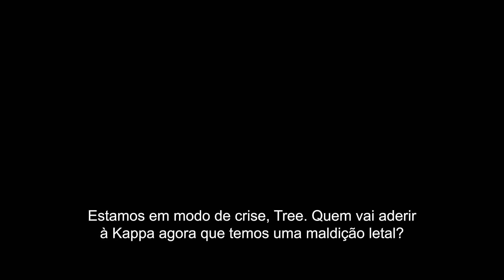"Feliz Dia Para Morrer 2" - Trailer Oficial Legendado (Universal Pictures Portugal) | HD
No próximo Dia dos Namorados, a morte regressa sempre para te atormentar. Vê o novo trailer de FelizDiaParaMorrer2

Jessica Rothe lidera o elenco que regressa para “Feliz Dia Para Morrer 2”, a sequela do filme surpresa de 2017, repleto de reviravoltas, produzido pela Blumhouse (“Fragmentado”, “Foge”, “A Purga”). Desta vez, a heroína,  Tree  (Jessica  Roth),descobre  que  morrer  repetidamente  é  mais  fácil  do  que  os  enfrentar  os perigos que se aproximam.
Jason Blum volta a produzir e Christopher Landon é novamente o realizador e argumentista deste novo capítulo. Aos produtores executivos de “Feliz Dia Para Morrer”, Angela Mancuso e John Baldecchi, junta-se agora Samson Mucke (“Guia do Escuteiro Para o Apocalipse Zombie”).